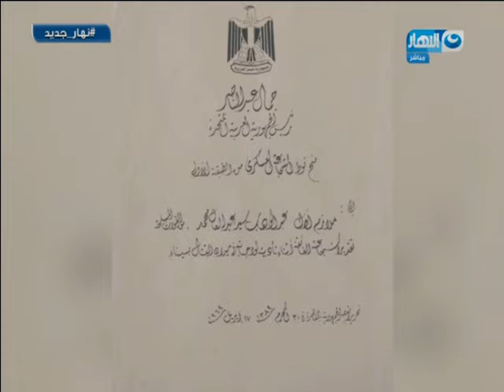‏نهارجديد‬| و لقاء مع ابطال اكتوبر و الملقب بصائد المعلومات اللواء عبد الوهاب عبد العال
‏نهارجديد‬| و لقاء  مع احدى ابطال اكتوبر و الملقب بصائد المعلومات اللواء عبد الوهاب عبد العال